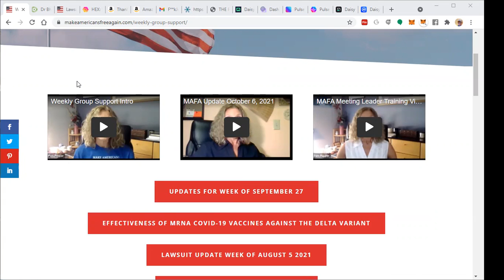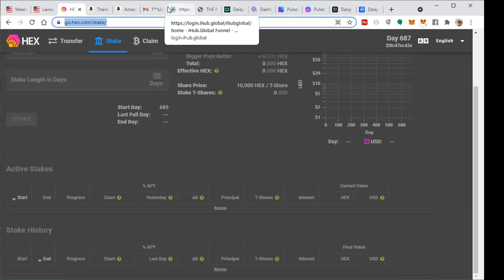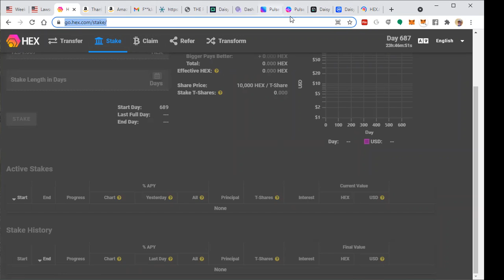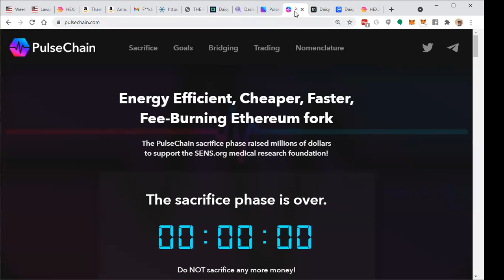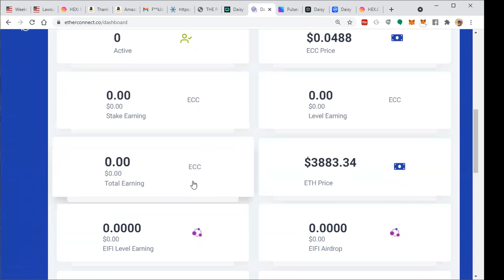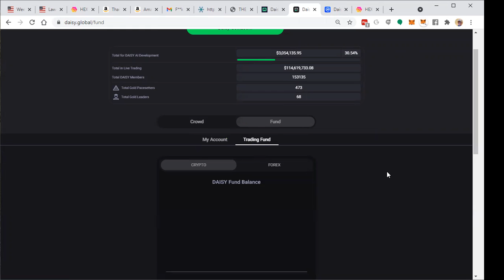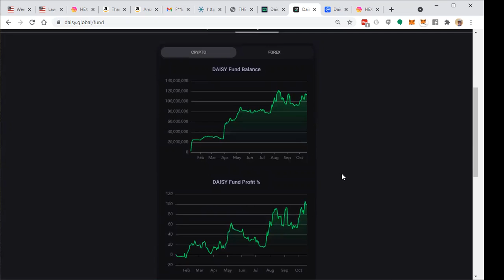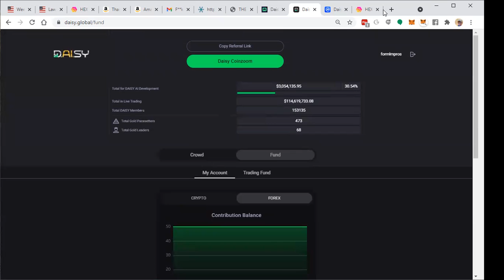TUESDAY NIGHT CRYPTO NEWS